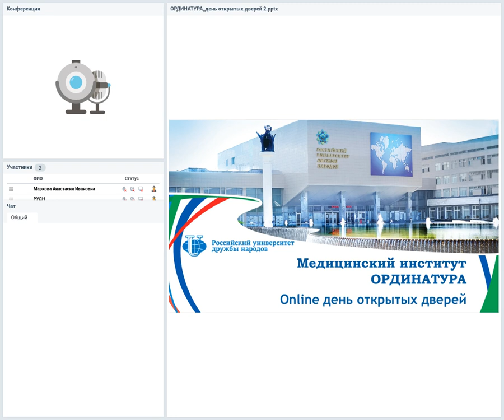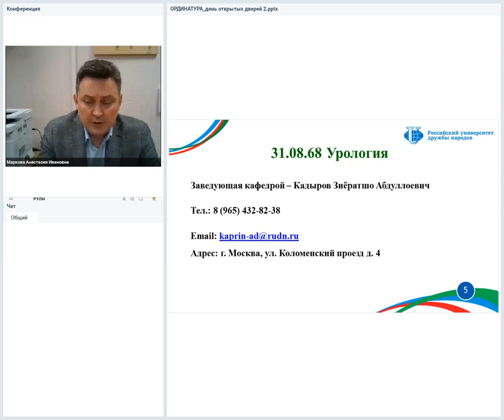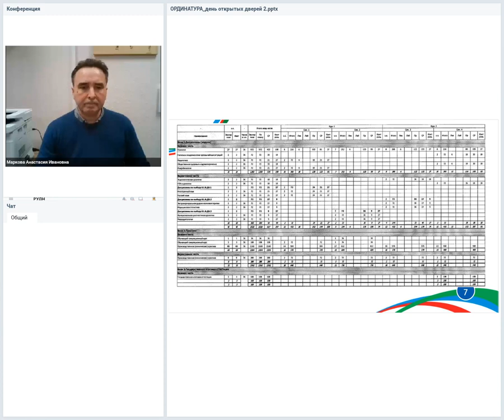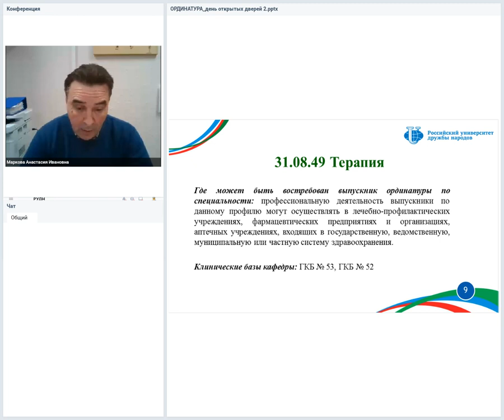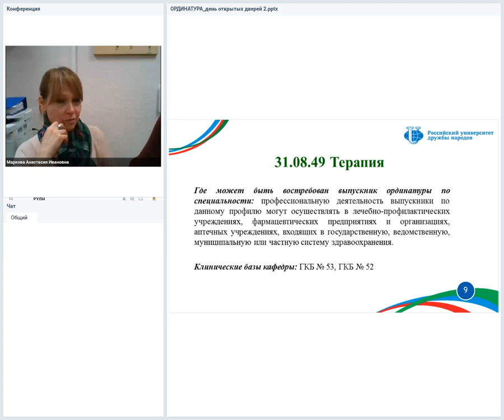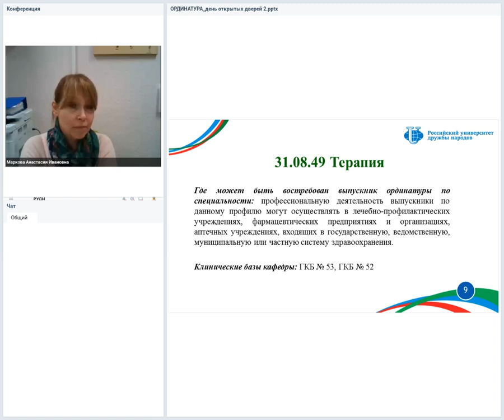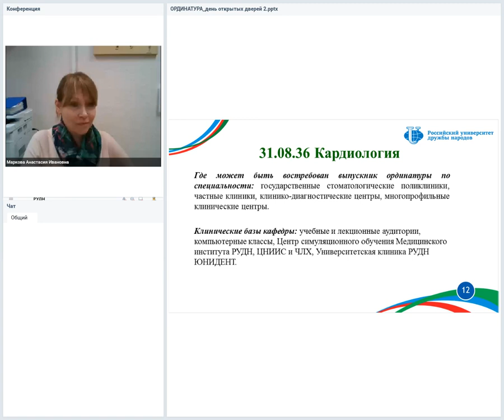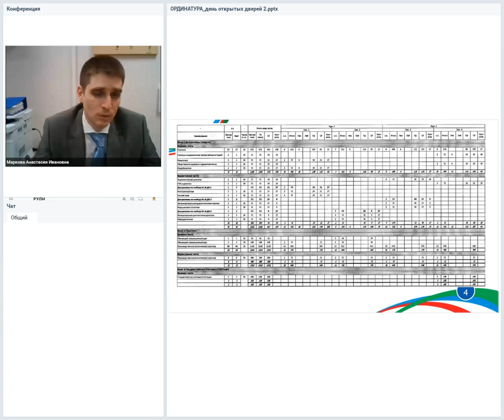Ординатура «Урология», «Кардиология», «Терапия»